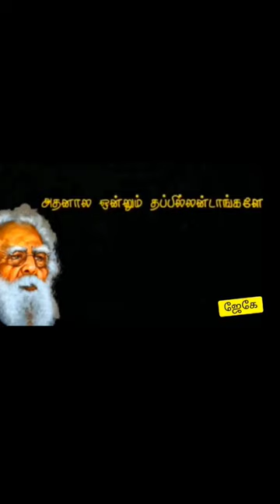Evergreen 💚💚 periyar periyarlove periyarism feminism